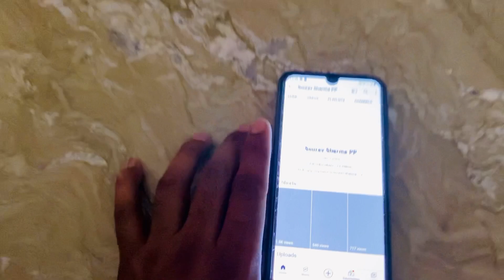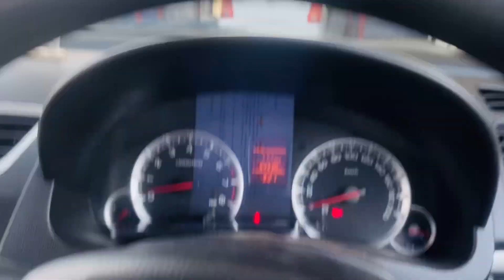Kaamwali Bai Ayi ghr vapis😂 |Travel Vlog | Pathankot to Amritsar| PART 2 | Sourav Sharm PP